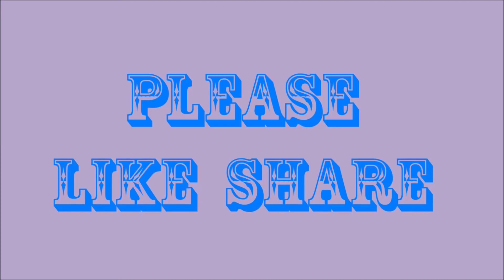CLASS:X//WBBSE//লম্ব বৃত্তাকার চোঙ//কষে দেখি সমাধান//RIGHT CIRCULAR CYLINDER//SOLUTION//PART#5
CLASS X // CHAPTER 8 // RIGHT CIRCULAR CYLINDER // CONCEPT EXAMPLES AND WORKED OUT PROBLEMS. Part # 5
In this video, Right Circular Cylinder of Class X Mathematics is discussed .
Students and Guardians may follow this video guide lines for their home practices.
West Bengal Board of Secondary Education Mathematics syllabus oriented online coaching channel.
Secondary Mathematics discussion in details. Conception, analysis, examples along with proper method of solution.
Thoroughly step by step worked out solution of every exercise (Koshe Dekhi).
Every step of solution of a problem is discussed very much with conception basis.
Write your comments whether good or bad and give your suggestions to improve the project. Write your requirements such as any topic related queries, any solution about these tutorial.
Please watch these types of videos in this channel.